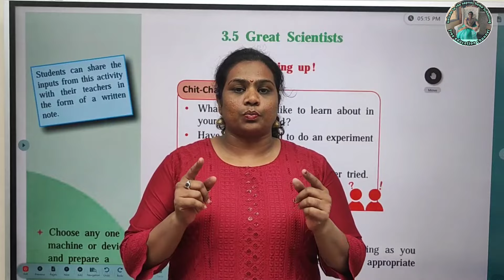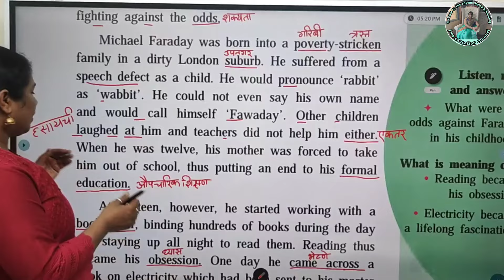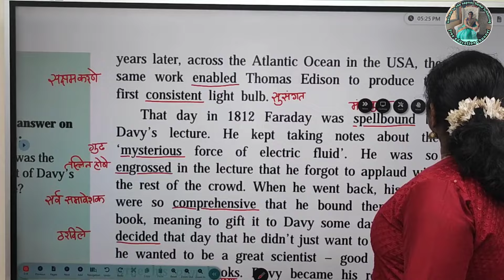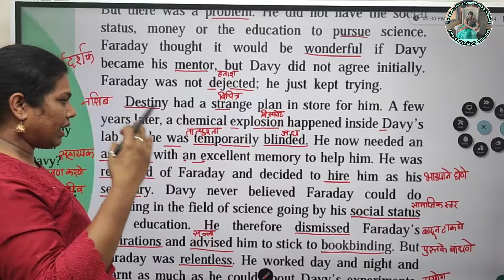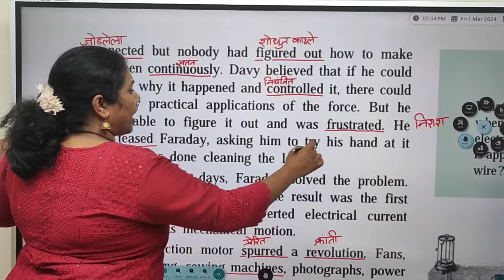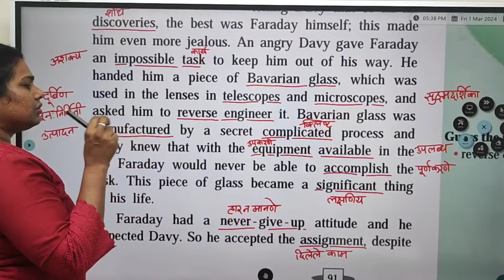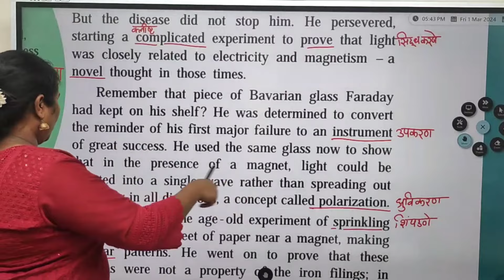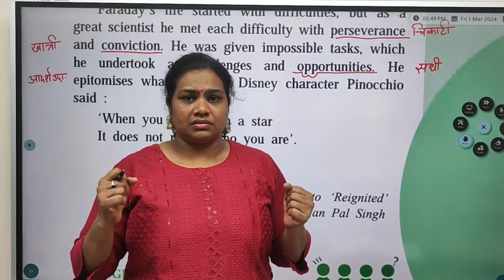learn English through Great scientist easy explanation in Marathi |great scientist class 9th English